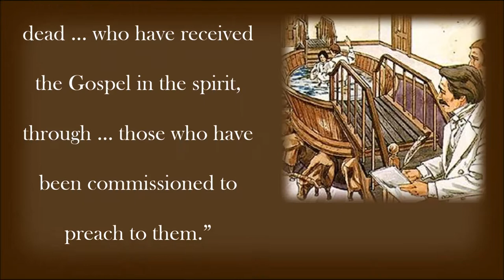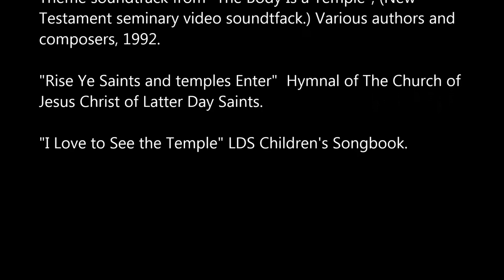The Joy of Redeeming the Dead - Richard G. Scott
This video presentation by Jim Siana was compiled as
supporting media for the enrichment of Gospel awareness
inspired by the organized spiritual efforts and teachings of

The Otober 2012 Conference talk herein delivered by
Elder Richard G. Scott, “The Joy of Redeeming the Dead”
which is operated for and on
behalf of The Church of Jesus Christ of Latter Day Saints.

Images: Retrieved from LDS.org and motified by Jim Siana.

From LDS.org Music Library:

Theme soundtrack from "The Body Is a Temple", (New
Testament seminary video soundtfack.) Various authors and
composers, 1992.

"Rise Ye Saints and temples Enter"  Hymnal of The Church of
Jesus Christ of Latter Day Saints.

"I Love to See the Temple" LDS Children's Songbook.